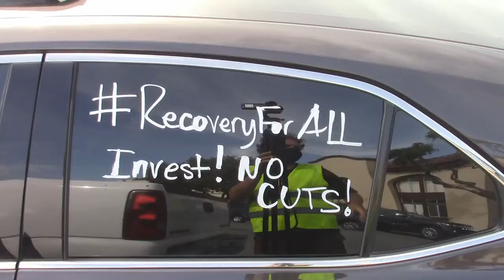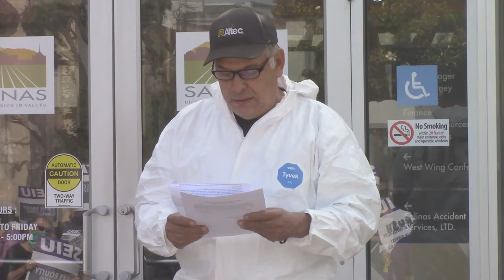SEIU Local 521 Tells Salinas, CA "No Cuts to Services"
We Demand a Recovery4All!

The City of Salinas is planning to cut public services at a time when our communities need them most.

The City has more than enough in “rainy day” reserves to avoid these cuts.

We refuse to cut our way out of this crisis on the backs of Brown and Black families, children, and seniors.

Join us for our Recovery4All! Rally!

Social-spacing & masks required

Let’s recover – not back to what was – but towards an equitable future. Make Equity the New Normal!

City Hall Courtyard
Salinas, CA